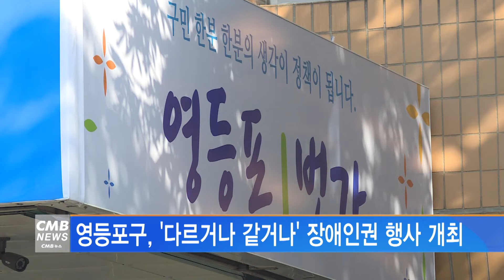[서울뉴스]영등포구, ‘다르거나 같거나’ 장애인권 행사 개최